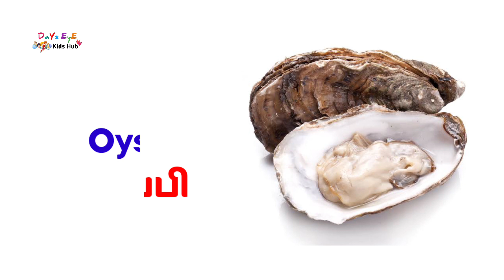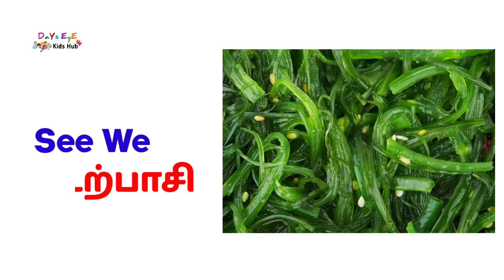Sea animals names in Tamil and English with pictures | Learn sea animals | கடல் வாழ் உயிரினங்கள்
கடல் வாழ் உயிரனங்கள் | Sea Animals names in Tamil | Sea animals | கடலில் வாழும் உயிரனங்களின் பெயர்கள்

Aquatic animals in Tamil | Sea animals | Aquatic animals for kids in Tamil | Sea animals for kids | Water animals

Sea animals | Aquatic animals | Water animals in Tamil | aquatic animals for kids | Sea animals for kids | Sea animals for kindergarten